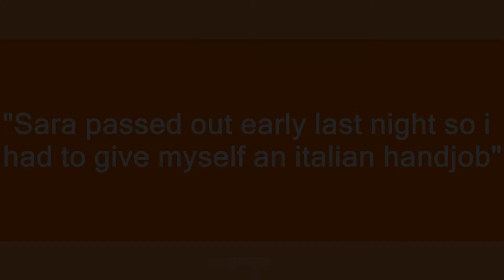Italian Hand Job